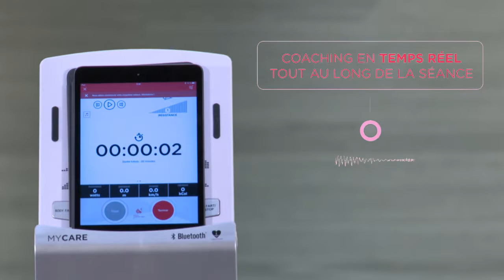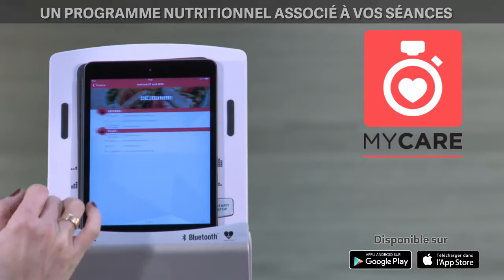XENIUM CARE FITNESS un vélo connecté MyCare pour un coaching personnalisé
Care Fitness vous présente en exclusivité, XENIUM, un vélo d’appartement bluetooth qui vous permet de vous connecter au programme de coaching personnalisé et nutritionnel MYCARE

Un entrainement sur mesure adapté a votre objectif: perte de poids , performance cardio ou remise en forme

Sa console est dotée d’un support tablette/smartphone et d’un compteur rétro-éclairé affichant 7 fonctions dont la fonction Hand pulse pour contrôler vos pulsations cardiaques et 24 réglages motorisés de la résistance.

Il est doté d’une masse d’inertie de 9kg et d’un système de freinage aéromagnétique garantissant une utilisation silencieuse.

Son châssis ultra robuste supporte jusqu’à 150 kg et convient parfaitement à un usage intensif.

Les réglages de la selle et du guidon permettent à chacun de trouver une position adaptée à sa morphologie.

Très moderne, ce vélo design et compact convient a tous les types d'intérieur.

Avec XENIUM vous atteindrez vos objectifs de forme et profiterez d’un accompagnement sur mesure jour après jour

"Aidez Sofian dans son combat contre l'ataxie telangiectasie"